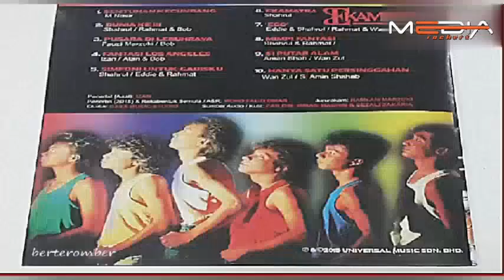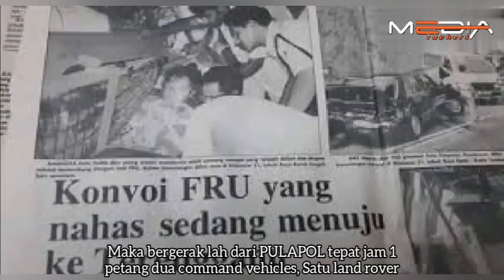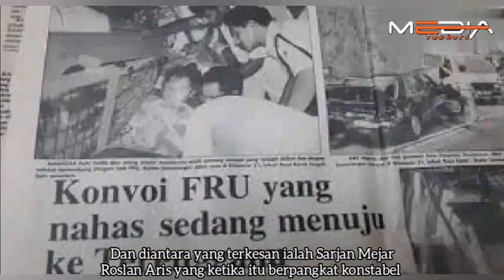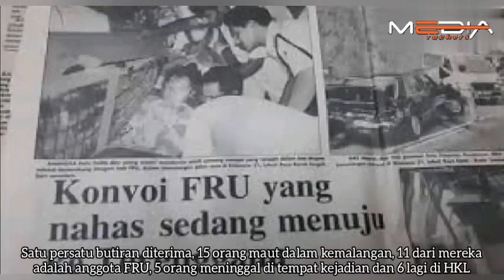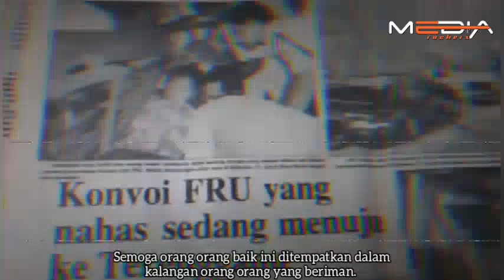RAHSIA DI SEBALIK LAGU ( PUSARA DI LEBUHRAYA EKAMATRA )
Kisah di lagu pusara di lebuhraya pastinya cukup popular terutama bagi peminat peminat Rock, tetapi ramai yang tidak tahu kisah di sebalik lagu ini tersimpan kisah yang menyedihkan di setiap bait bait liriknya. Kejadian pada tahun 1978 yang mengorbankan 11 anggota FRU di lebuhraya Karak meruntun Jiwa tatkala mendengar lagu ini. Ikuti kupasan rahsia di sebalik lagu Pusara Di Lebuhraya...